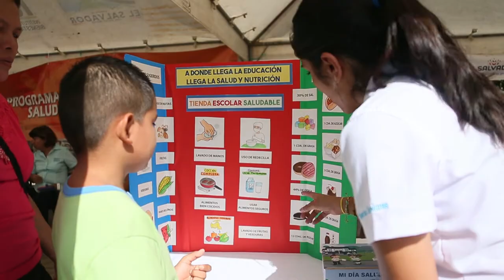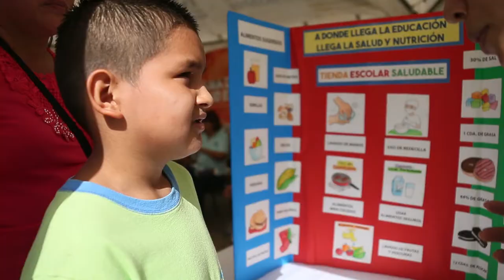Festival para el Buen Vivir Quezaltepeque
Con todo el colorido y ritmo de los bailes, cantos folklóricos y otras expresiones artísticas, los quezaltecos celebran hoy la llegada del Presidente de la República, Salvador Sánchez Cerén, y la Primera Dama, Margarita Villalta de Sánchez, quienes  realizaron una nueva edición del programa Gobernando con la Gente y el Festival para el Buen Vivir.